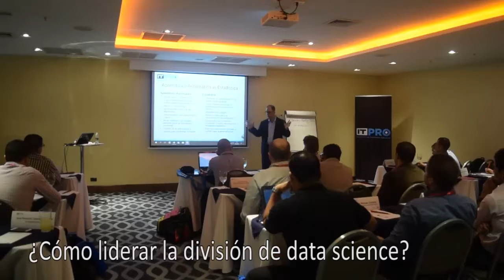Conozca lo que pasa en el IT PRO Costa Rica 2016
El IT PRO está en marcha, esto es lo que está pasando en Costa Rica. Próximamente en Guatemala vivirán la emoción.